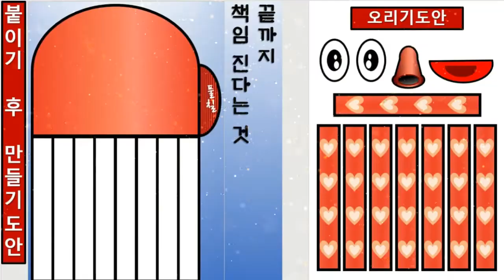끝까지 책임 진다는 것 [하루조각]문어 자살 책임 자식 만들기 색칠 오려붙이기​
[끝까지 책임 진다는 것]

문어의 인생을 통해
끝까지 책임 진다는 것이
무엇인지 생각 해 보았습니다.

하루조각 인사드립니다^^
인지 프로그램 관련하여 도움을 드리고 싶습니다.
영상(글)과 도안은 출처를 밝혀 링크를 걸어주시고,
재편집하거나 무단배포, 재업로드를 금지합니다.
도안을 복사해서 남을 돕는 일에 사용하시되
도움에 되셨다면
하루조각 유튜브나 블로그에
구독(이웃추가), 좋아요! 남겨주시면
저의 창작 활동에 큰 힘이 됩니다.